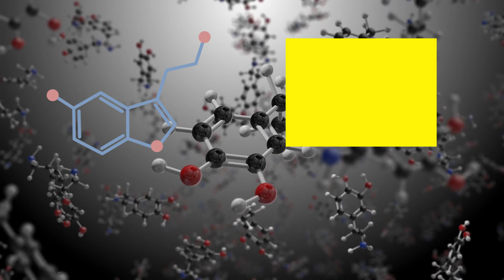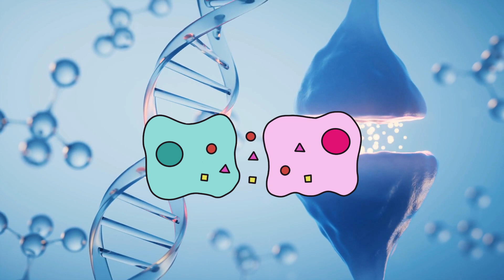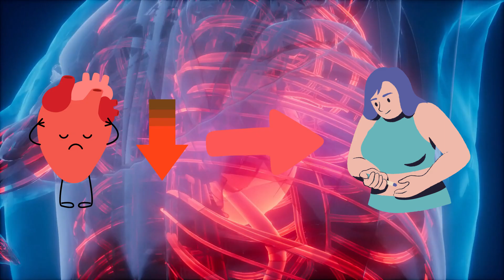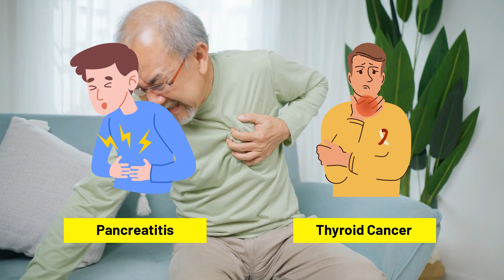The Truth About Tirzepatide – What You Need to Know (SIDE EFFECTS, WEIGHT LOSS, BENEFITS)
Today, we're diving into a hot topic in the world of diabetes and weight management – Tirzepatide. This new medication has been making waves, but what’s the real story? Is it a game-changer or just another hype? Stick around because we're uncovering the truth about Tirzepatide right now!
So, what exactly is Tirzepatide? Tirzepatide is a once-weekly injectable medication that targets both GLP-1 and GIP receptors. These are hormones involved in blood sugar control and appetite regulation. It’s primarily being used to treat type 2 diabetes, but it’s also showing promising results for weight loss.
Tirzepatide is administered via subcutaneous injections. It is sold under the brand names Mounjaro for diabetes treatment, and Zepbound for weight loss.

But what makes it different from other diabetes medications like Ozempic or Trulicity? The key is its dual-action mechanism. By targeting two different receptors, it offers a more comprehensive approach to controlling blood sugar and reducing body weight.
Let’s talk about the benefits first. Clinical trials have shown that Tirzepatide can significantly lower HbA1c levels, which is a measure of long-term blood sugar control. Some patients have seen reductions of up to 2.4%!
In addition to better blood sugar control, Tirzepatide has also been linked to substantial weight loss. In some studies, participants lost an average of 15-20% of their body weight. That's incredible, especially for those struggling with obesity.
And it doesn’t stop there. Tirzepatide may also offer cardiovascular benefits, like reducing the risk of heart disease, which is a major concern for people with type 2 diabetes.
But it’s not all sunshine and rainbows. Tirzepatide does come with its own set of drawbacks and potential side effects.
Some of the most common side effects include nausea, diarrhea, and vomiting. These symptoms are usually mild to moderate and tend to decrease over time, but they can be quite uncomfortable.
More serious, though rare, side effects can include pancreatitis and severe allergic reactions. It's crucial to discuss these risks with your healthcare provider to determine if Tirzepatide is the right choice for you.
So, who should consider taking Tirzepatide? If you have type 2 diabetes and are struggling to manage your blood sugar levels with other medications, Tirzepatide could be an option worth exploring, especially if you're also looking to lose weight.
However, Tirzepatide is not recommended for people with a history of certain medical conditions, like pancreatitis or thyroid cancer. Always consult with your doctor to make an informed decision based on your health history.
Looking ahead, Tirzepatide has the potential to revolutionize diabetes and weight management. Ongoing research is exploring its use for other conditions, like non-alcoholic fatty liver disease and cardiovascular diseases.
But as with any new treatment, it’s essential to stay informed and critically evaluate the data. Keep an eye out for long-term studies and real-world evidence to better understand its impact and efficacy."
That’s the truth about Tirzepatide. It’s a promising medication with potential benefits for blood sugar control and weight loss, but it’s not without its risks. If you’re considering Tirzepatide, talk to your healthcare provider to see if it’s the right fit for you."
Leave your questions and thoughts in the comments below. Until next time, stay healthy and informed!